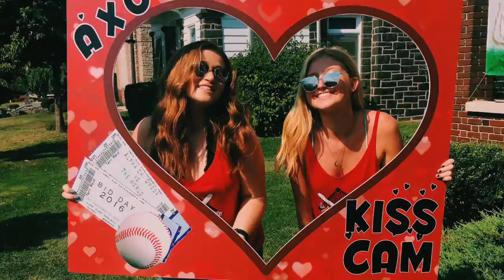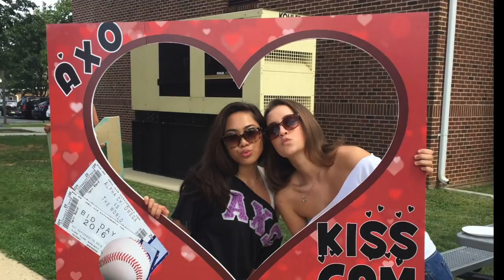Alpha Chi Omega: Zeta Chi Chapter's Bid Day 2016!!!!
A month later, but still counts... something to tide over you guys until you find out who your bigs are!!!